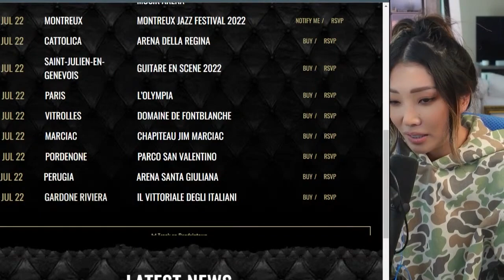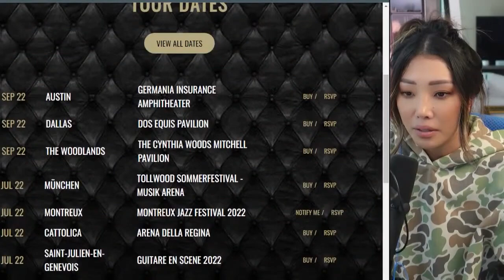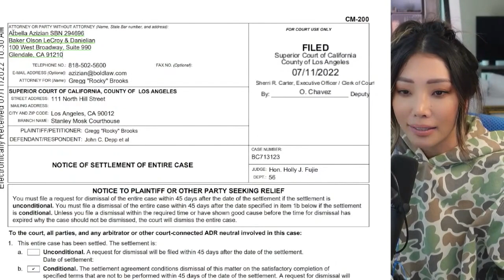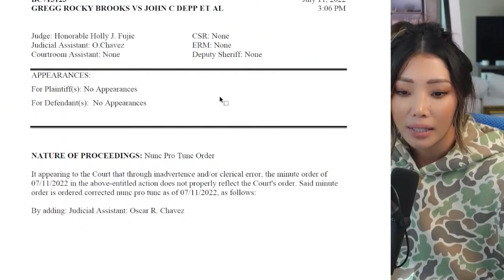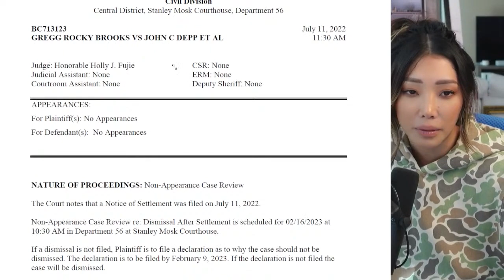No Trial for Rocky Brooks v Depp - Settlement!